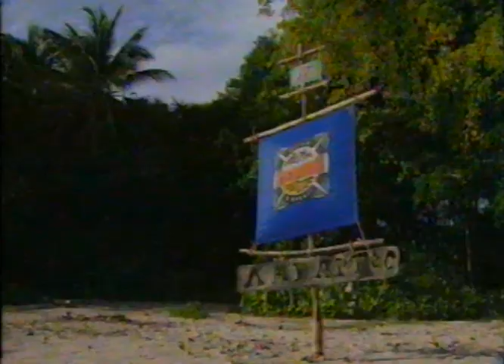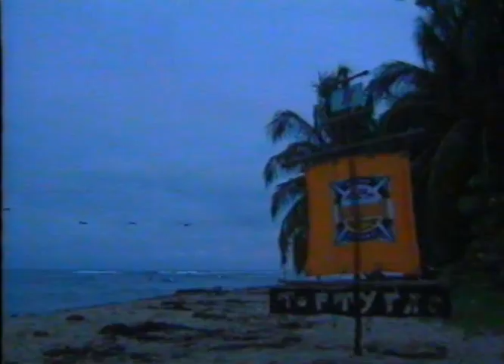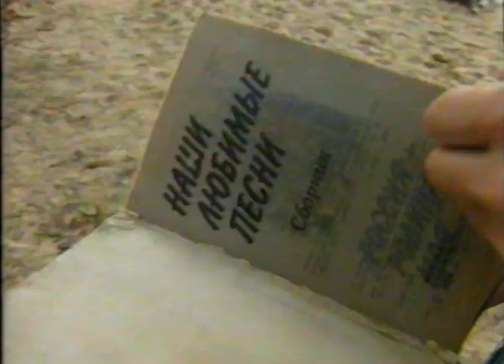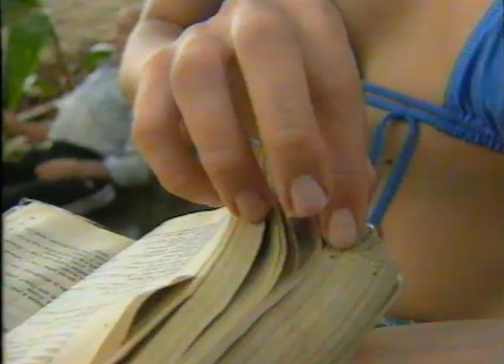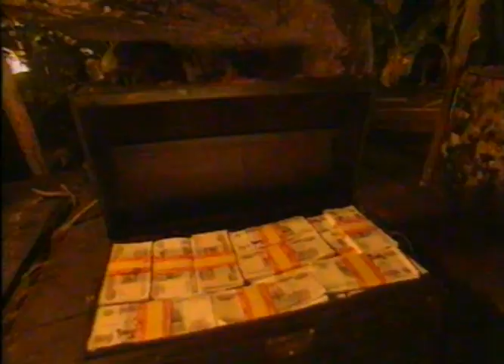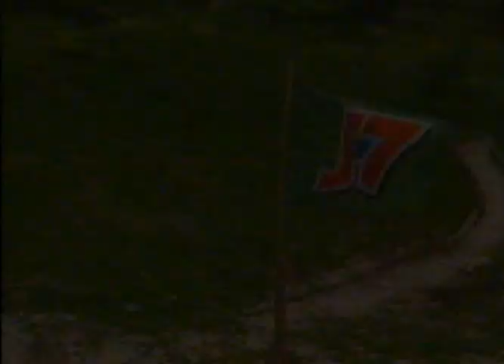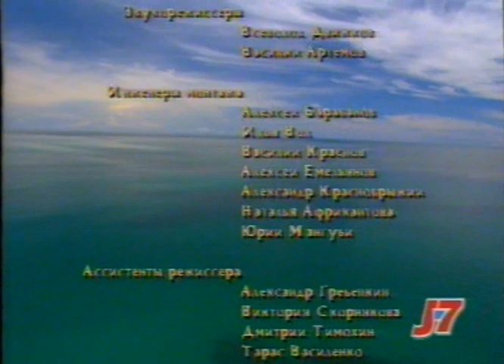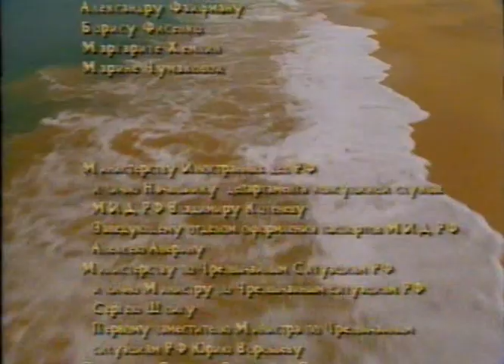Последний герой (Survivor) - 1. 2001. 01 серия.